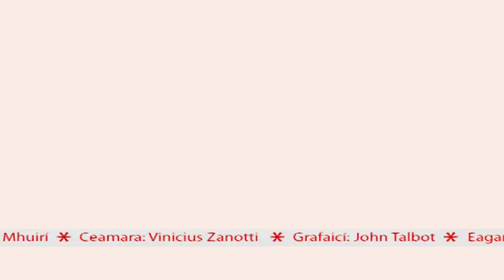Fox Avenue - Tonight ar Pop4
Fox Avenue ag seinm 'Tonight' beo ar Pop4